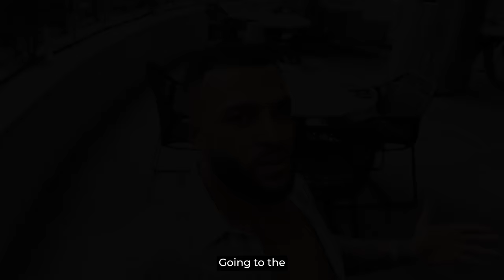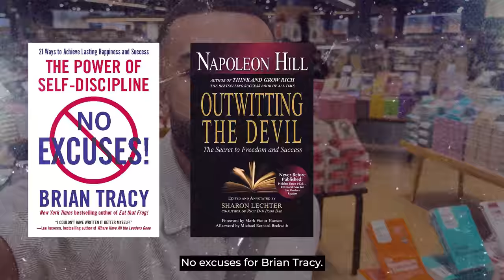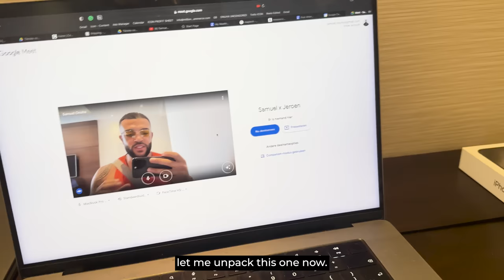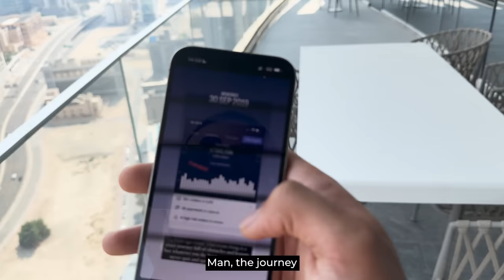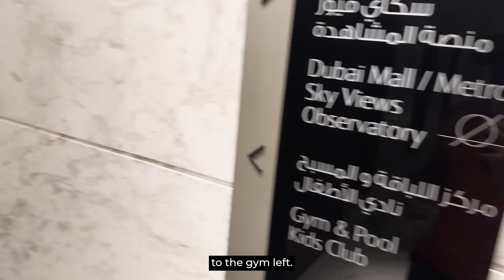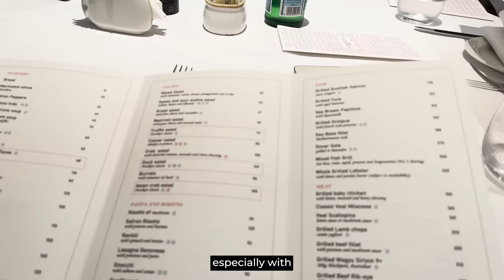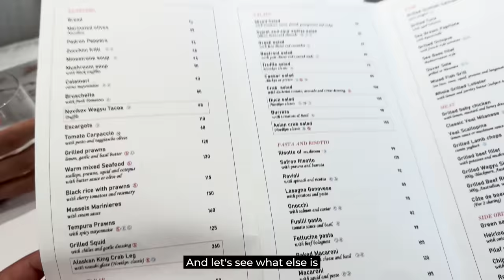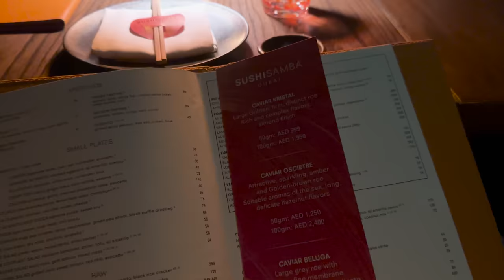My E-commerce Store Just Hit A New Record! | Onuha Uncensored EP08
In this episode of Onuha Uncensored, I am having fun with my family in Dubai while my E-commerce store hits an all-time high record of $2.1M in sales in a month.

This is just the beginning. But now I can say I know something about the E-commerce business.